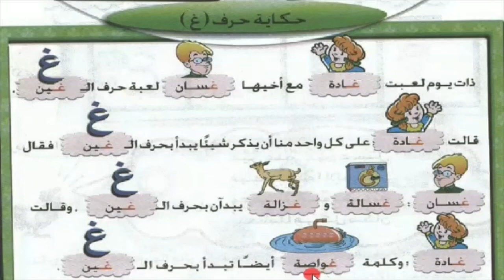Alifbo 19-dars G'oyn harfi غ